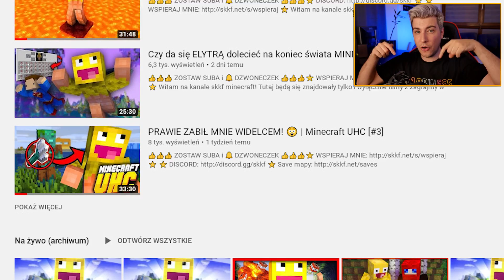KWADRATOWA MASAKRA POWRÓT 😱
Powrót na serwer Kwadratowa Masakra?! Dzisiaj będziemy po 7 latach zwiedzać Kwadratową Masakrę, sezon 1!
Absolutne początki legendarnego serwera Kwadratowa Masakra, zobaczcie jak to wyglądało!